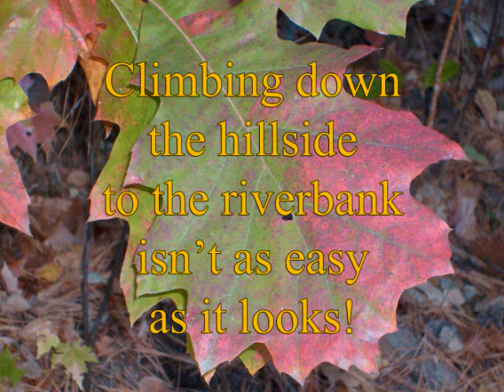How a painting is born- An Autumn Landscape in Watercolor.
"Autumn Landscape- On the Pleasant River" is a watercolor painting that I was inspired to create after a walk to the Pleasant River in Brownville Junction, Maine.  You can see how I build a landscape, from form and color, to detailed painting.  Visit sunriseworkshop.com to see more of my original artwork.